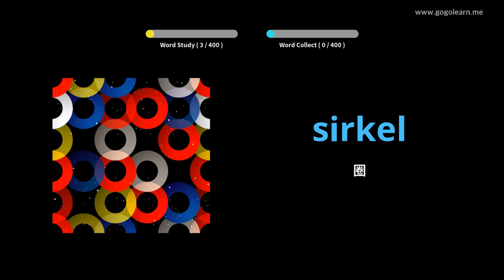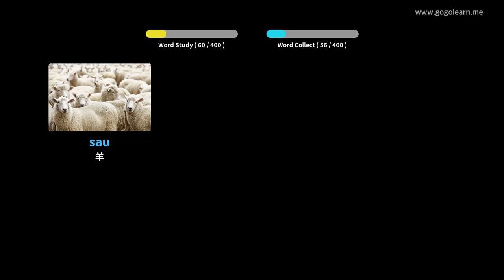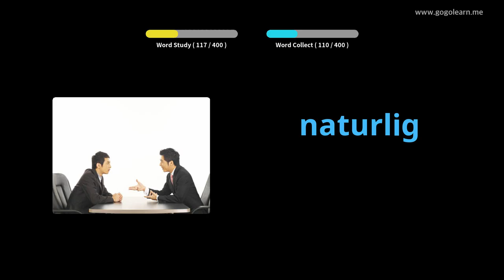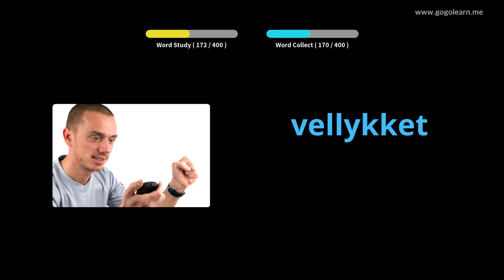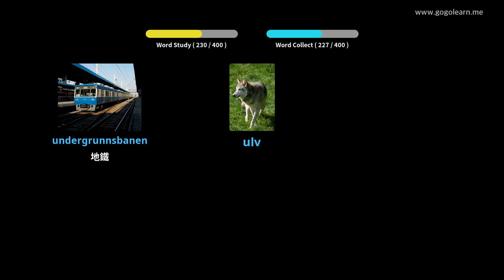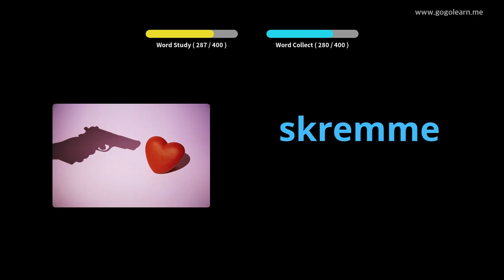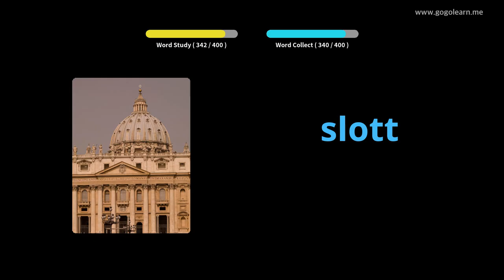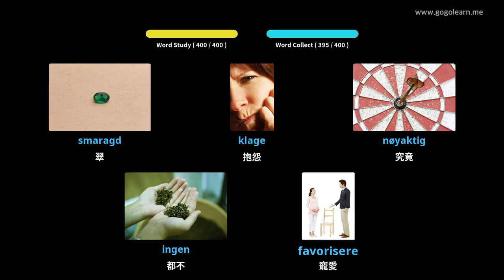挪威詞彙中學3 | Golearn